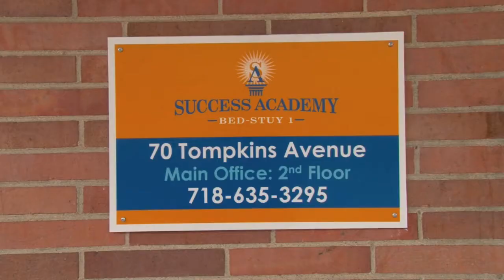Success Academy Bed-Stuy 1 Charter School